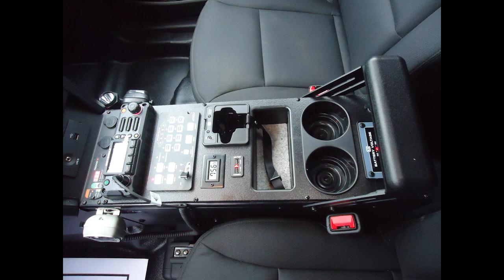Randolph Regional EMS 2018 Ford Interceptor Utility 1st Responder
The Randolph Regional EMS worked with us to design and manufacture their new first responder vehicle. Featuring Soundoff Signal's bluePRINT electrical system, custom console, and custom EMS cabinet.